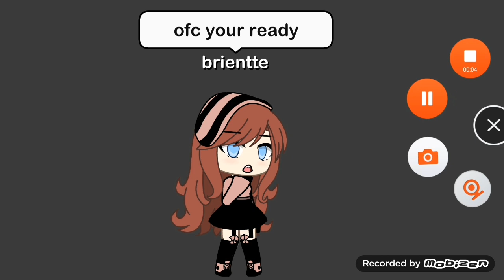story:no emote?😲(maybe ep.2)